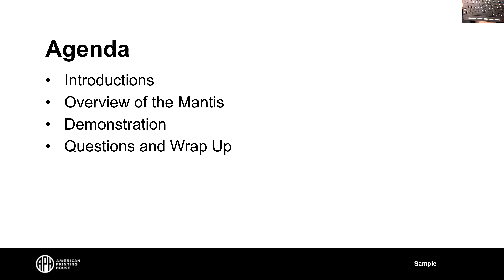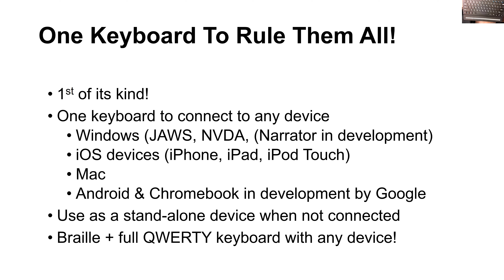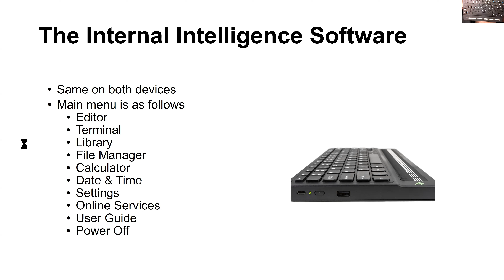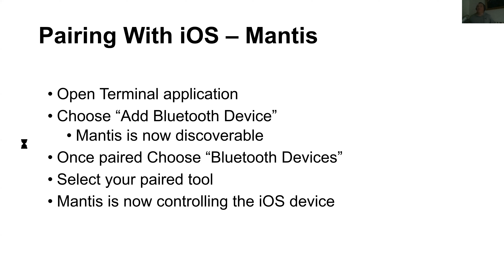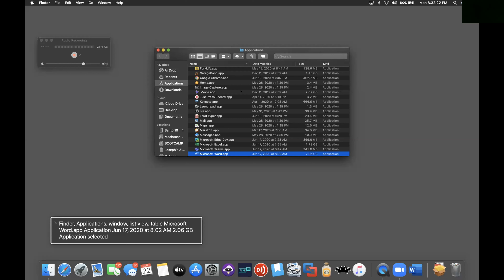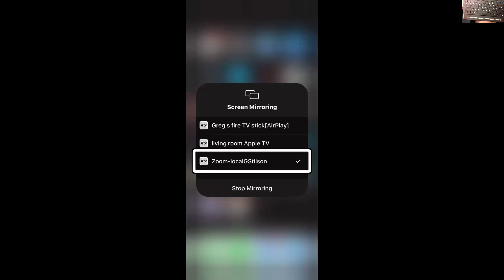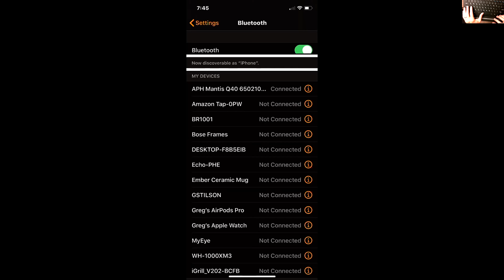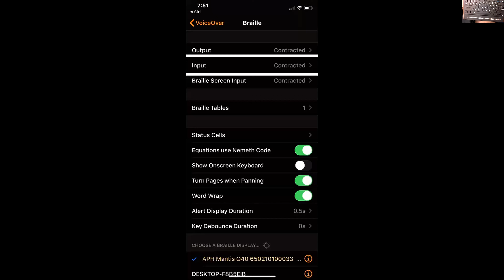Mantis Q40: QWERTY and braille support for your Mac and iOS Devices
APH's new Mantis Q40 provides QWERTY keyboard input and refreshable braille output for all the devices of a braille reading Apple enthusiast. Join Greg Stilson and Joe Hodge of APH for a guided tour of the Mantis Q40. They will enlighten the professional audience on the benefits of using the Mantis Q40 with Apple products.

INSTRUCTOR:  Greg Stilson
INSTRUCTOR TITLE:  Director of Global Innovation
Additional Presenter
Joe Hodge
APH
Software Quality Assurance Analyst
PRIMARY CORE or ECC Area:  Assistive Technology
Target Audience:  Adult Professionals, Students, Parents, Teachers, Assistive Technology Specialists
PRE-REQUISTE KNOWLEDGE: Basic Understanding of Apple’s VoiceOver
LESSON PLAN GOAL:   None
LEARNING OBJECTIVES: None
MATERIAL NEEDED:   None
COLLECT CEUs: No